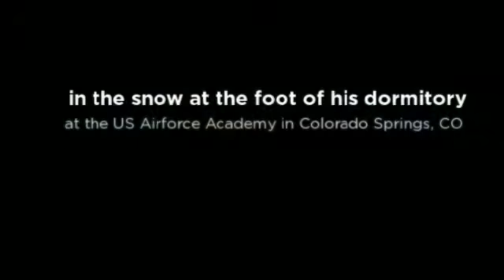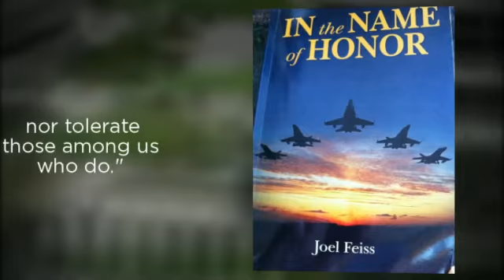animoto 360p 5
In The Name of Honor by Joel Feiss - greatmystery;